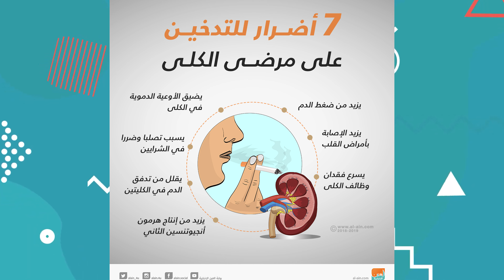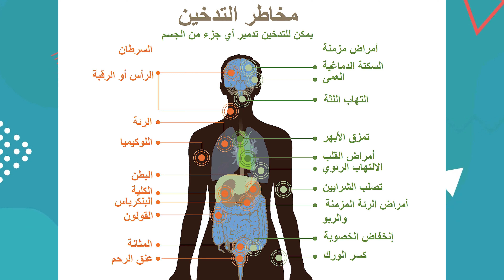15 سنة دخان في السر صدمت أبوي | عالم سيزار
تخيل الناس تشوفك الإنسان الخلوق
الإنسان القدوة
بس تتفاجئ فيك وتكتشف إنك مش هيك
15 سنة دخان في السر - صدمت أبوي
تعالوا نشوف تجربتي مع هذا الموضوع
وكيف تترك التدخين